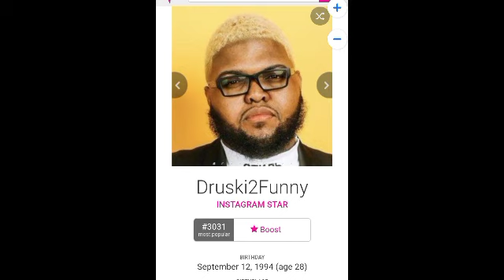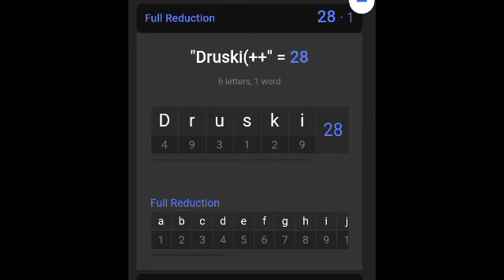Killa Kay is Druski!